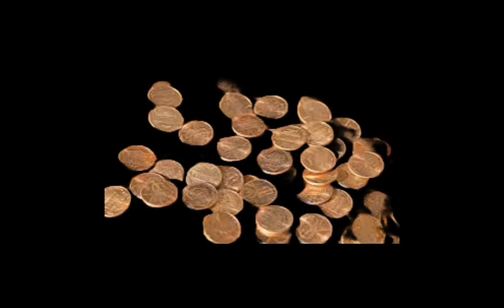Part 106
background video.